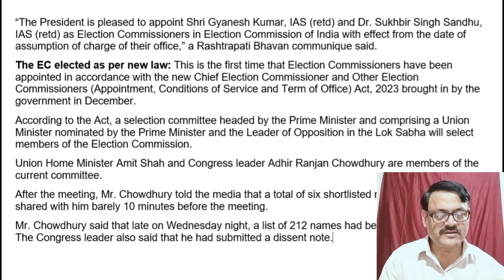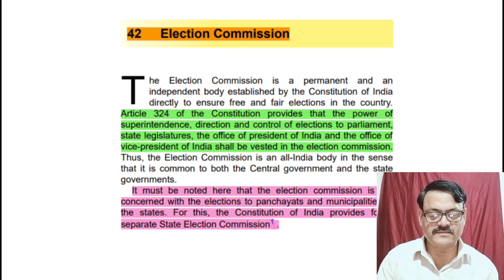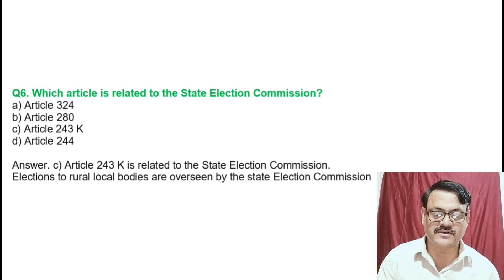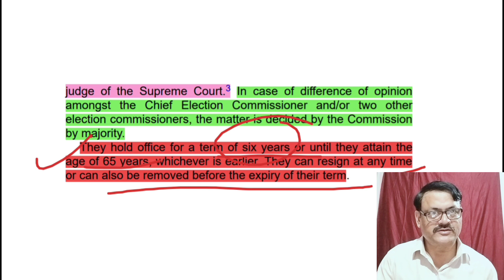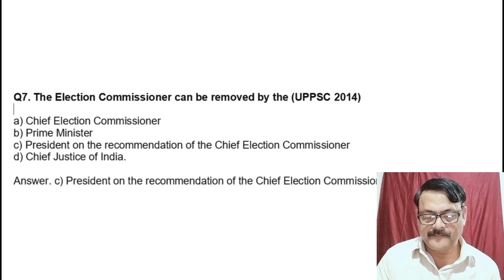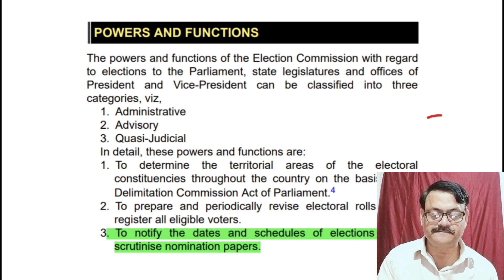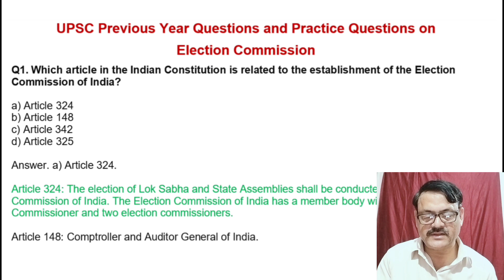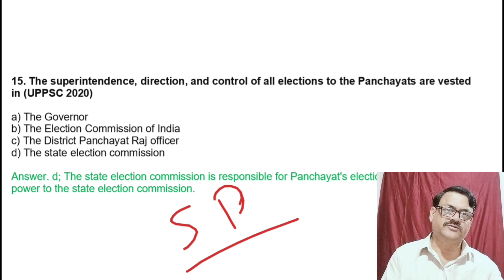Election Commissioner I Role, Power & function and Appointment I 16th March2024 I UPSC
16th March 2024 I The Hindu Analysis as per UPSC Syllabus I The Hindu